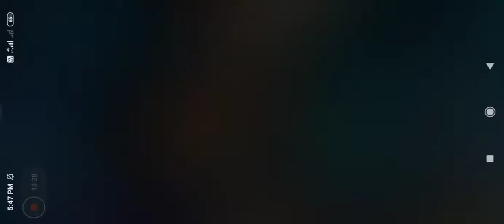My first SOLO vs DUO match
Tv tamila team viper

 My frist solo vs duo unlimited gloowal.. Match

 Plz support my friend's

(  Next solo vs squad  ) 🔥